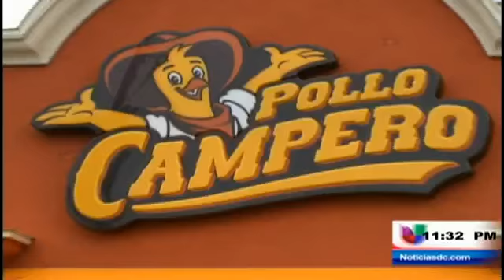Campaña para construir escuelas en centroamérica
(Entravision) Washington D.C. -- La cadena de comida rápida, Pollo Campero lanzó una campaña para construir escuelas en centroamérica y este próximo 12 de diciembre sale a la venta el nuevo disco  titulado Unión Latina.